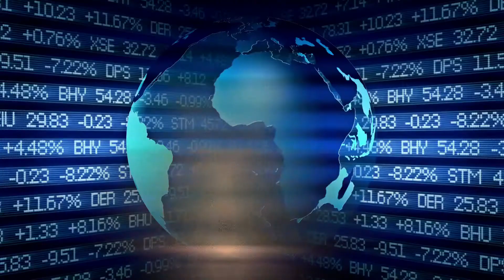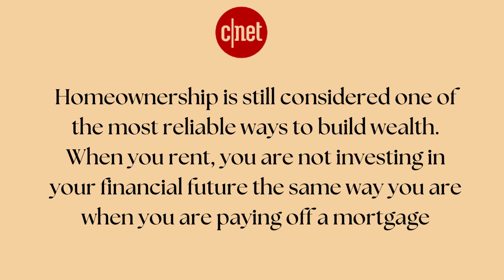Is it Smarter to Buy or Rent a Home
Have you ever wondered if you bought a home how much your net worth would go up? 🤔 Owning a home is still one of the main components to financial security. 💰 Watch this video to understand why you buying benefits your long-term savings goals versus renting.